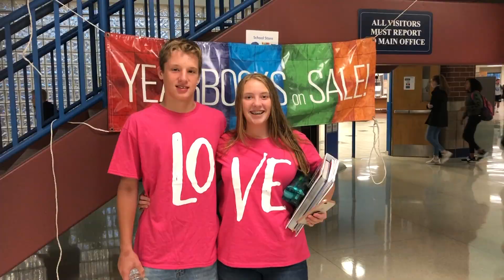HCTV October 11, 2019